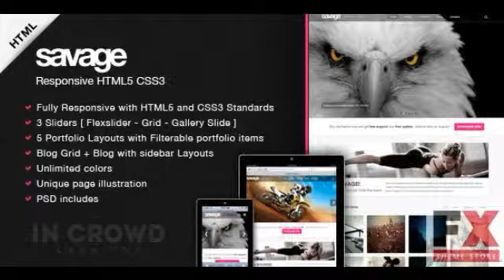Preview Savage - Responsive HTML5 Template Creative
Preview and Download A Creative Responsive HTML5 Template with style Fully responsive and works with all devices and major browsers convenient to alter well-designed This templa
  Created

          , Columns
             : 2

          , Documentation
             : Well Documented